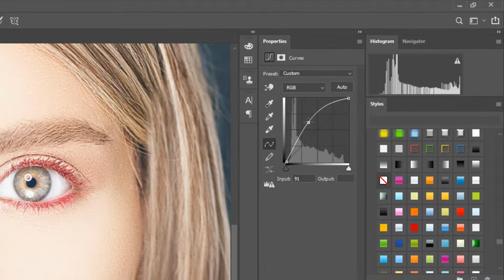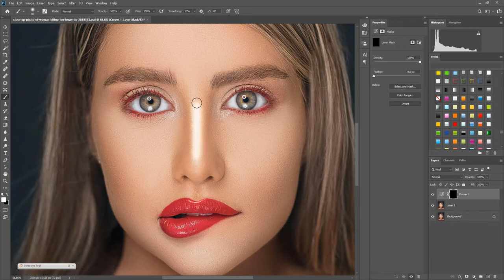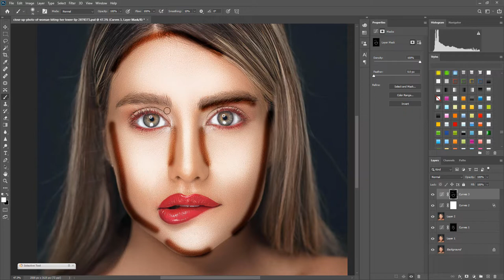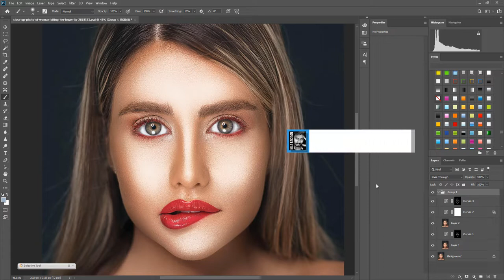💄 இனி நீங்களும் ரெடி பண்ணலாம் கிளாமரான ஆயில் ஸ்கின் போட்டோஸ்.👩👩👩👩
இனி நீங்களும் ரெடி பண்ணலாம் கிளாமரான ஆயில் ஸ்கின் போட்டோஸ். - எளிதில் புரியும்படி விளக்கியுள்ளோம் காணத்தவறாதீர் Nila Racigan's Tamil tutorial